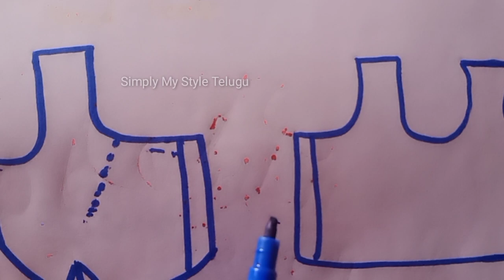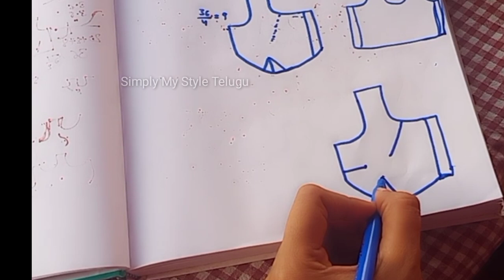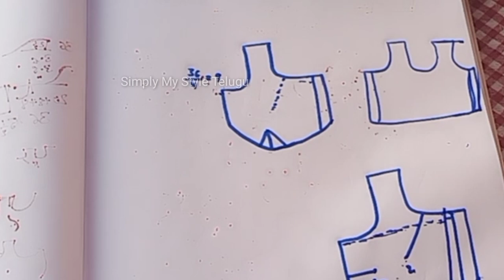Blouse Front part tight problem/blouse cutting tips for front side chest tight problem/blouse doubts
Blousefrontparttight